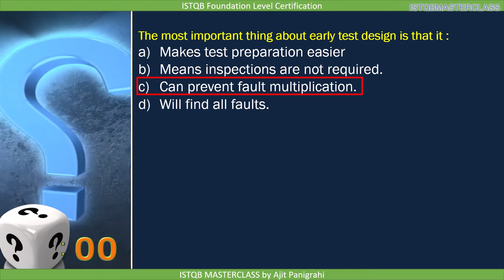1 3 Seven Testing Principles Quiz 6 : ISTQB Foundation level 2018 Question bank ISTQB